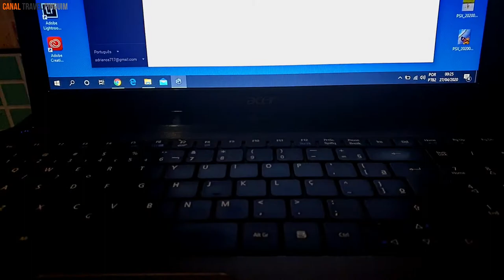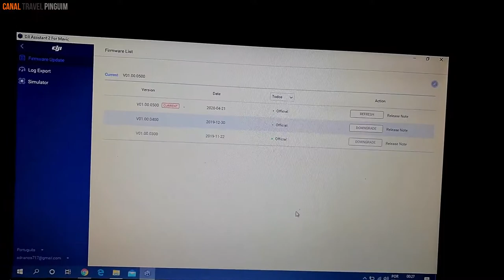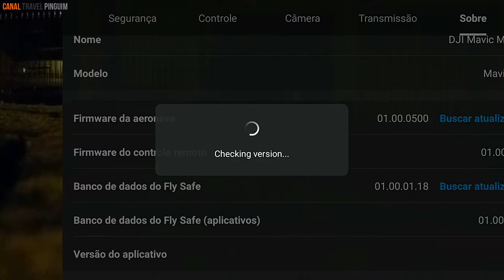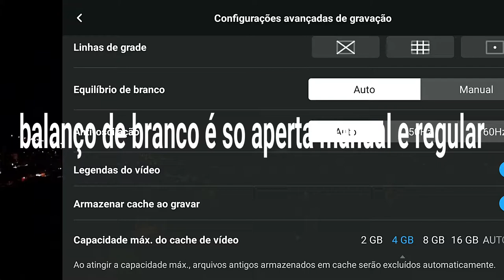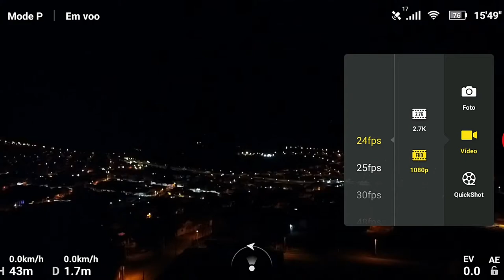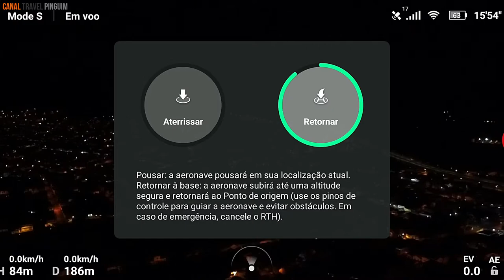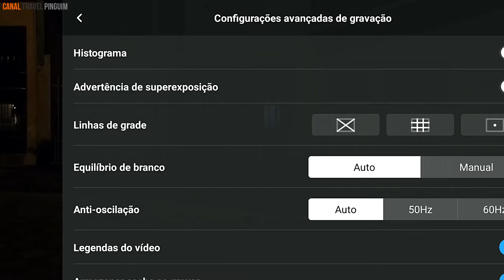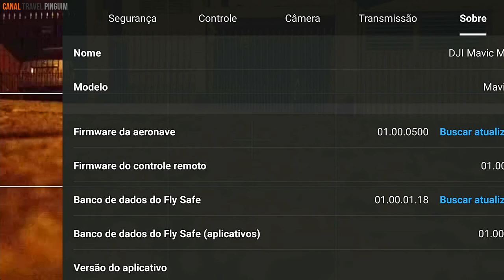Firmware Update v0500 DJI Mavic Mini atualização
Firmware Update v0500 DJI Mavic Mini - Atualização e novas funções
Ola pessoa fiz a atualização de firmware V0500 do DJI Mavic Mini o update de firmware deu alguns erros por exemplo de motor e velocidade de motores e gimbal travado que relatei em videos anteriores.
fiz restauração voltando ao firmware v0400 como podem ver no video e foi corrigido e mostrei um pouco das novas funções no video assista!
e deixa aqui o DJI assistente 2 for Mavic se precisar...

Aqui está o que há de novo nesta atualização de firmware:

Exposição manual adicionada para vídeos (requer o DJI Fly v1.0.8 ou posterior).

Adicionada resolução de 2.7K 24fps e 1080P 24 / 48fps (requer DJI Fly v1.0.8 ou posterior).

Adicionado ajuste manual do balanço de branco (requer o DJI Fly v1.0.8 ou posterior).

Velocidade de download aprimorada para fotos e vídeos.

Estabilidade de vôo aprimorada em alguns cenários.

Adicionado suporte para ajustar a frequência de operação na Ucrânia.

Desempenho otimizado do controle remoto. Calibre o controle remoto se estiver emitindo um sinal sonoro após atualizar o firmware.

Agora que você terá controle manual sobre a exposição de vídeo, é hora de pegar alguns filtros ND para o seu drone e aprender a usá-los!
Recomendamos o pacote de 8 filtros FREEWELL All Day 8 e possuímos 8 pacotes de FREEWELL para todos os nossos drones e câmeras de ação. Ele cobre você até o ND64 para dias super claros na praia ou sobre a neve e inclui também filtros ND polarizados. Está disponível na B&H Photo e Adorama . Se você deseja um pacote mais básico de 4 filtros ND para começar, confira o Bright Day 4-Pack.

Se você não tem certeza de como atualizar o firmware do Mavic Mini, aqui está um tutorial útil que reunimos: